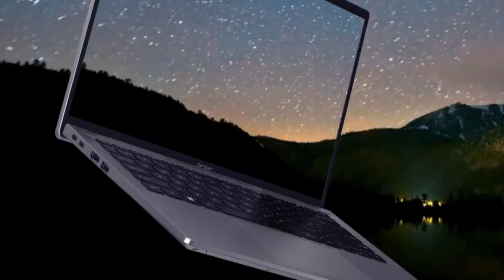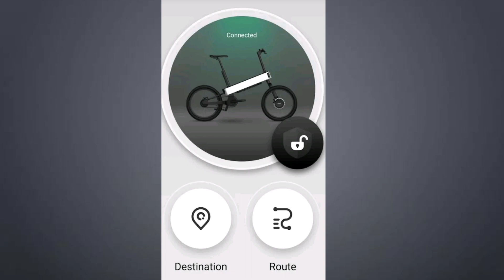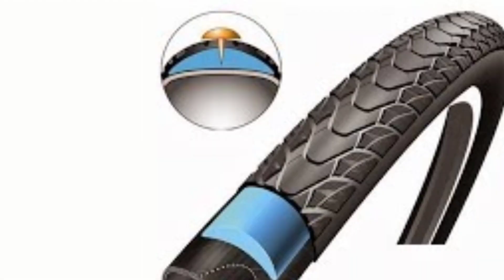Acer ebii e-bike | Acer new e-bike